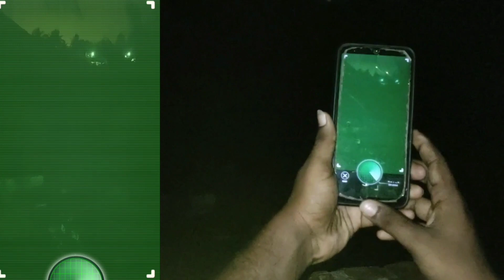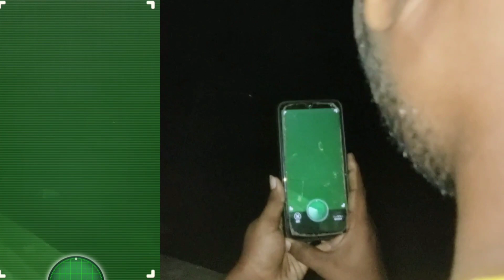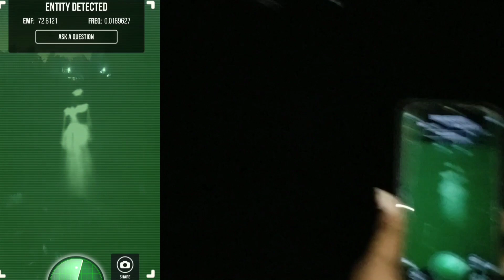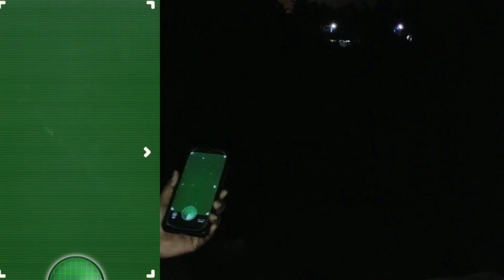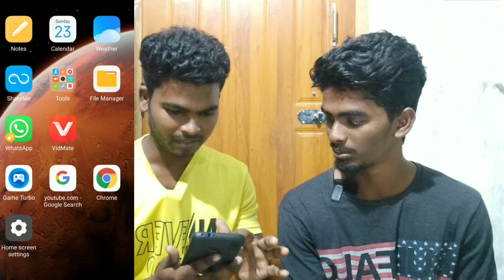😱Ghost detector app | ghost detector real test | ghost in real life🙄😨 | ithutha namba channel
Hey frdss! This video is all about experimenting ghost detecting app in real life...this is just an idea or thought of us that how it works and it's a fun challenge in real life. i think you will all enjoy watching this...please support and subscribe us for to watch more interesting videos like this💪☺. cheers🤞